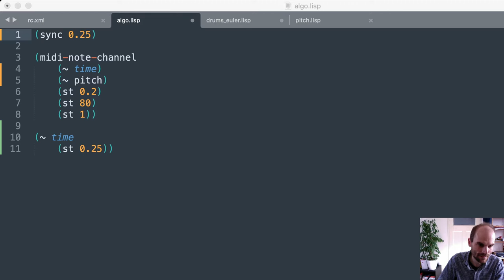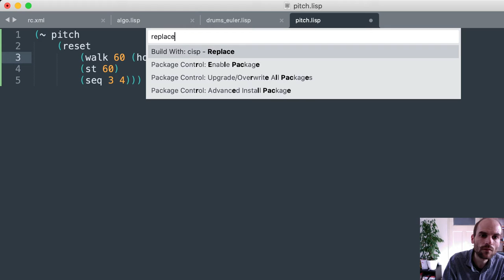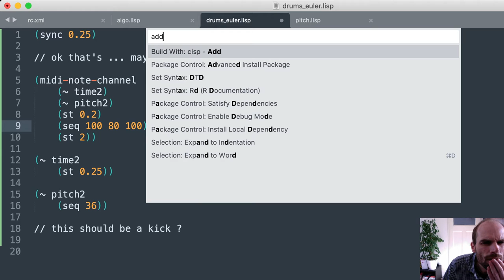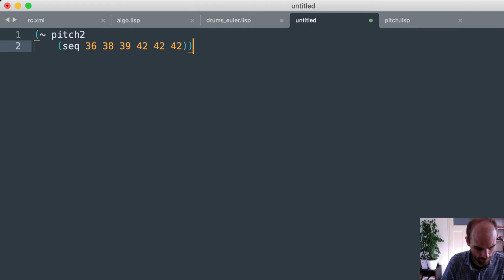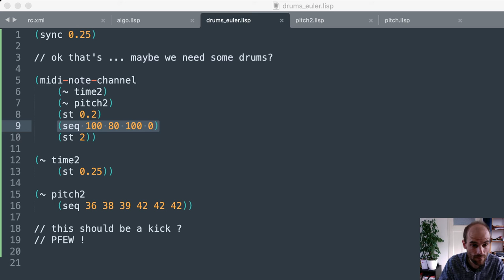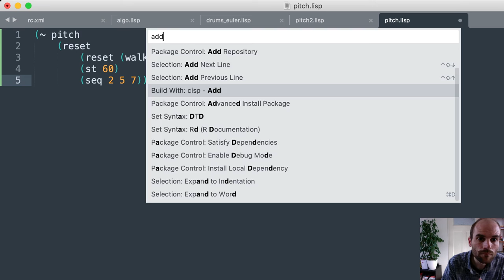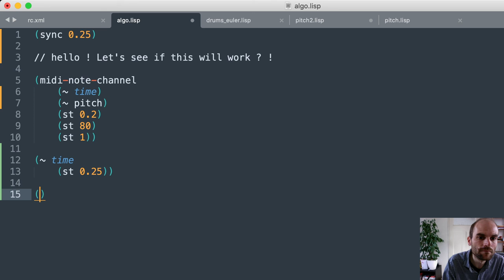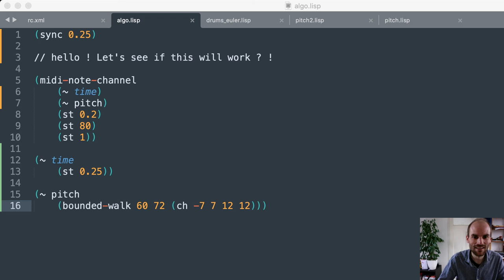Algorave 10th Birthday March 2022 - Casper Schipper - 2022-03-20 10:30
Algorave 10th Birthday March 2022 live performance by Casper Schipper from Utrecht, NL

Lisp powered ChucK : Cisp